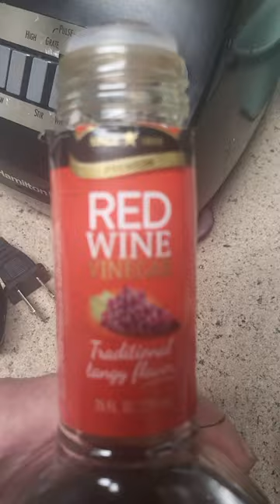cucumber n onion salad